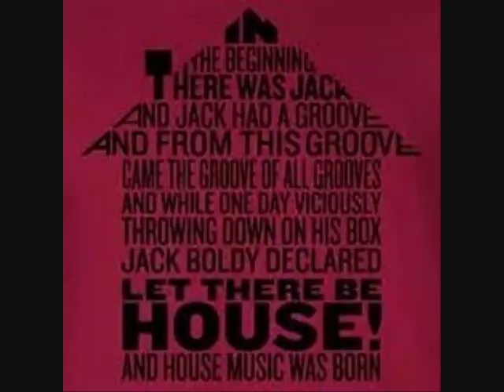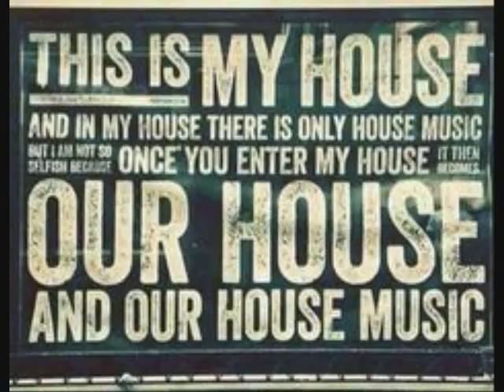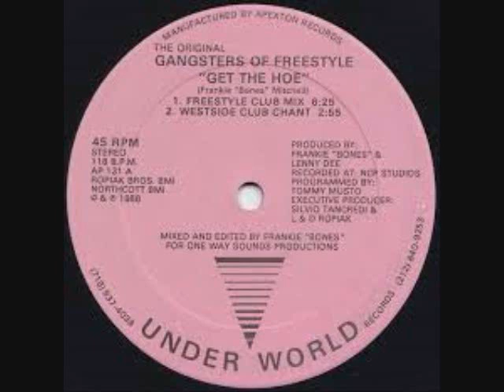Freestyle Special LoudMom42 Shout Out BY DJ Tony Torres 2020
This is a special mix shout out to Loudmom42 for her kind 2 donations to me when I was in need.. ,, I will be mixing today as a special tonight freestyle for a couple hrs but dont mean i'm back..Thank you LoudMom42 God bless you.